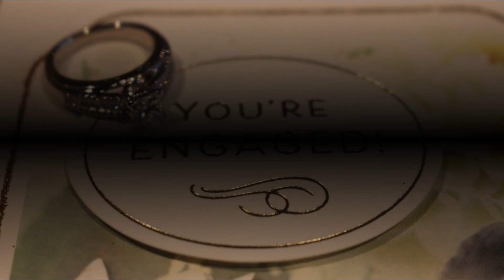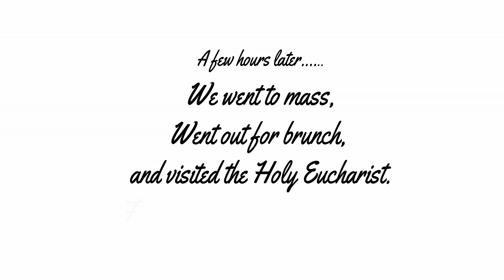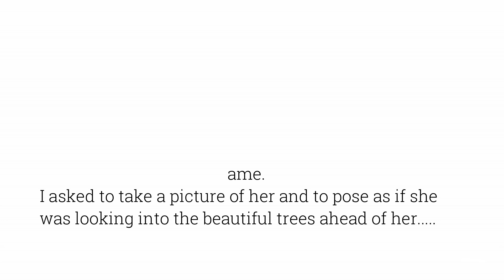The Proposal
The moment our lives would change forever!